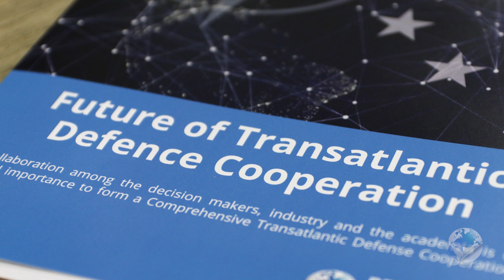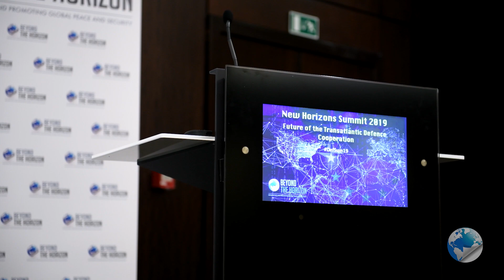New Horizons Summit 2019 - Future of the Transatlantic Defence Cooperation Beyond The Horizon ISSG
New Horizons Summit 2019 Future of the Transatlantic Defence Cooperation. A collaboration among the decision makers, industry and the academia is of crucial importance to form a Comprehensive Transatlantic Defense Cooperation. New Horizons Summit, as an annual landmark event, aspires to be a unique platform for political, academic and defence industry leaders across Euro-Atlantic region to discuss and provide solutions for the most pressing issues of our time and future.